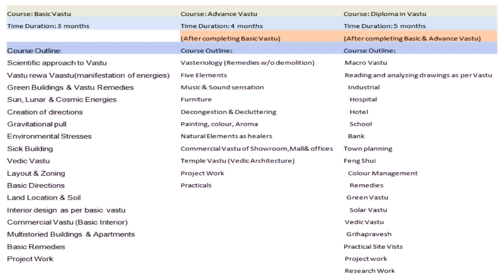Short Term Interior Design Courses In India